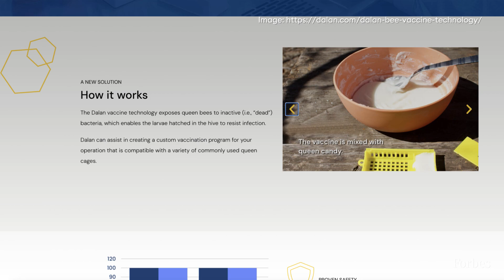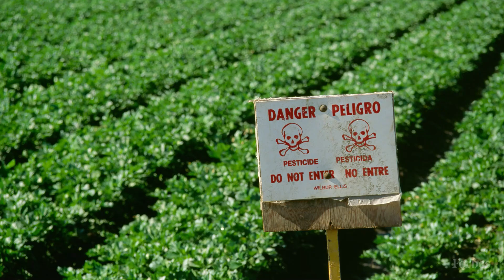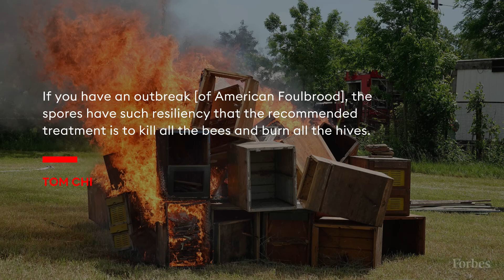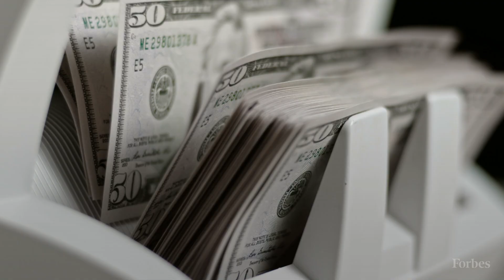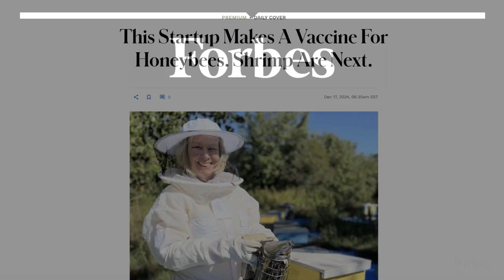This Startup Makes A Vaccine For Honeybees. Shrimp Are Next.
Dalan Animal Health is working to sell its bee vaccines to commercial beekeepers and governments – and potentially expand to other invertebrates.